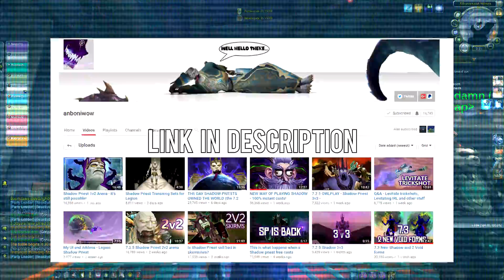Never Cast Again - Shadow Priest PvP WoW Legion 7.2.5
Amazing build by our Senpai, Anboni. Please go over to his channel, show your support for WoW YouToobers, tell him Dalaran sent ya, and check out this build on his channel!